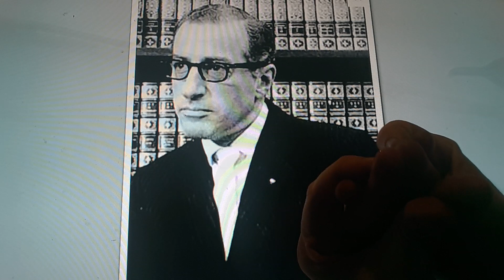Horacio the handsnake - Bill Todman